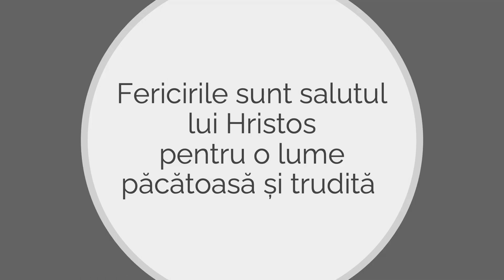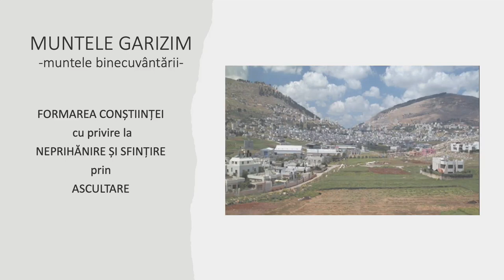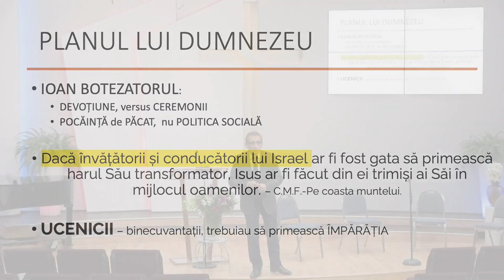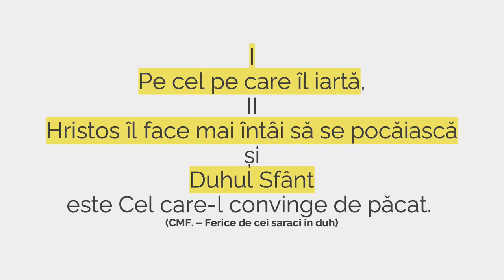Valentin Dănăiață - Fericirea între autentic și impostură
Biserica ASZ Loma Linda, California - mesaj de încurajare și zidire spirituală, rostit de pastorul Valentin Dănăiață, în data de 23 februarie 2024. Predici pentru vremuri grele